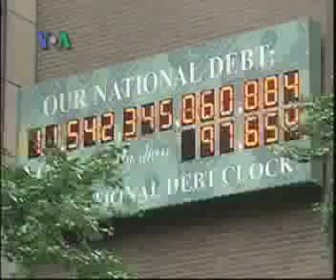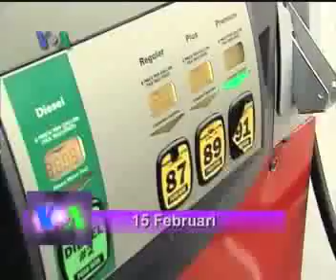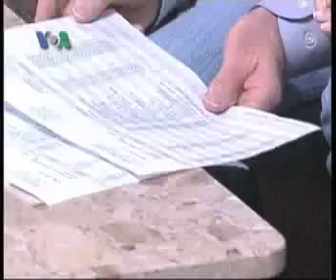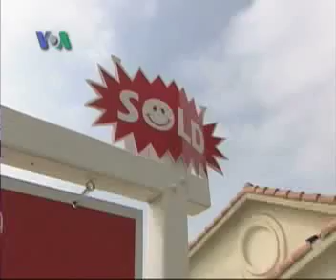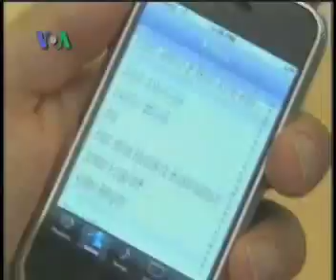Kaleidoskop Ekonomi AS 2009 - VOA Snapshots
VOA Snapshots menghadirkan kilas balik isu-isu ekonomi  AS serta kesepakatan penyelamatan ekonomi global 2009